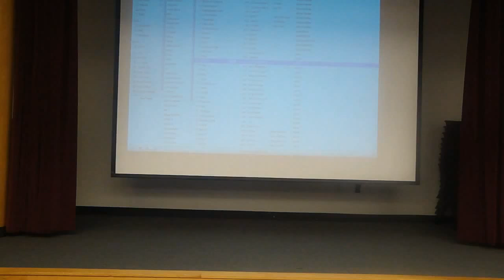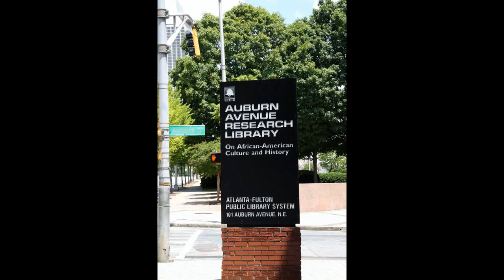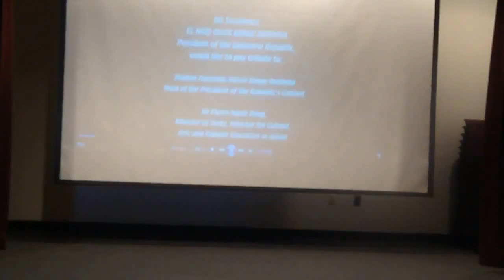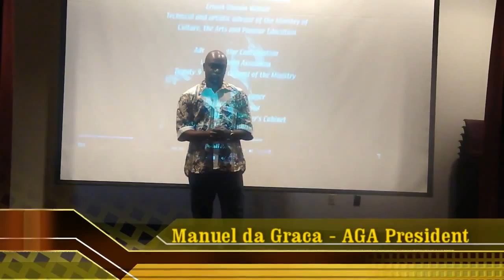Virtual Museum of Gabon at Auburn Library ATL